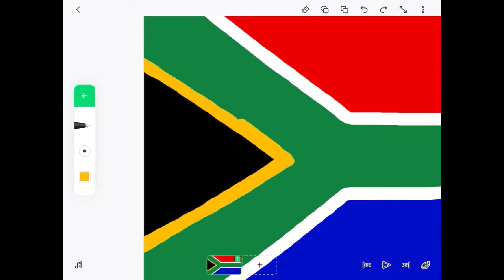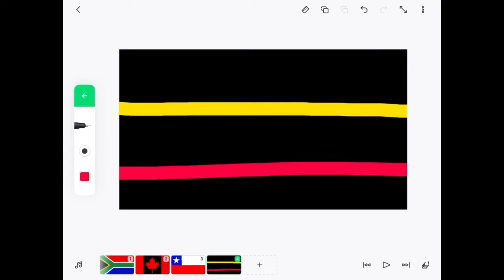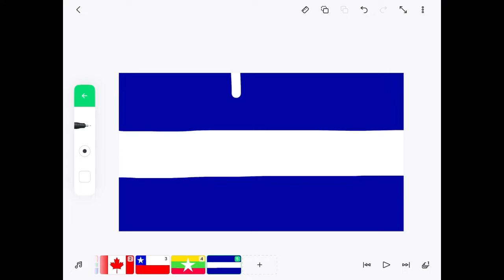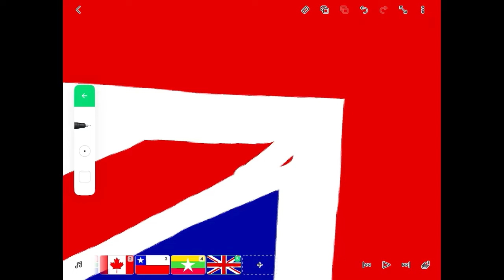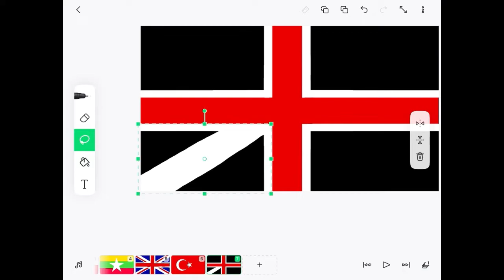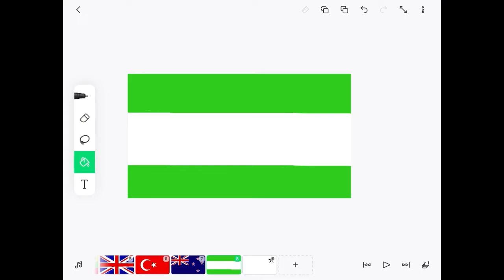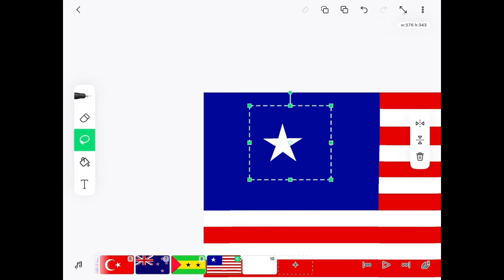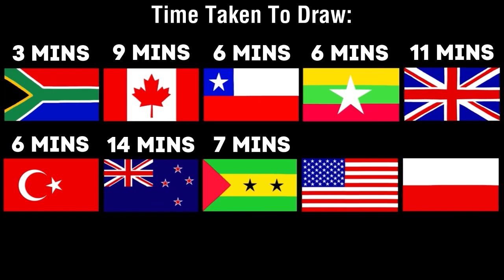Drawing 10 Flags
yay flags